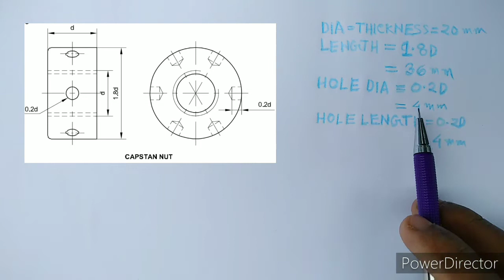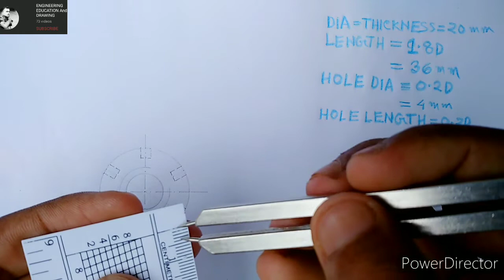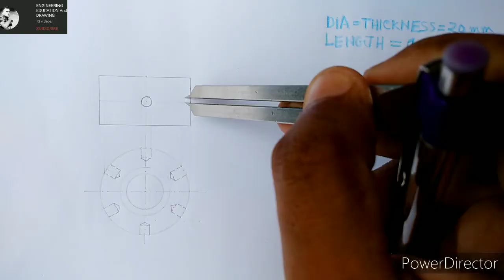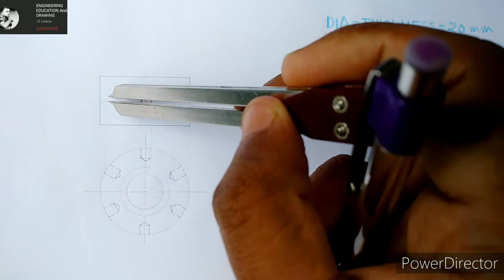CAPSTAN NUT DRAWING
engineeringeducation11

 ENGINEERING EDUCATION AND DRAWING.

ENGINEERINGEDUCATIONANDDRAWING.